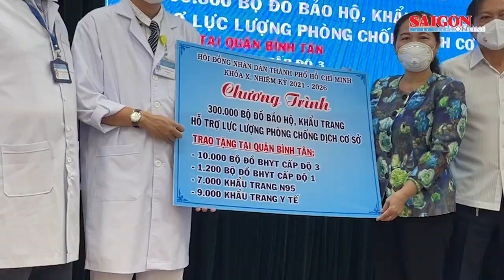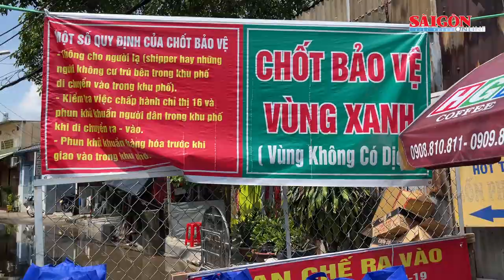HĐND TPHCM trao 300.000 bộ đồ bảo hộ, khẩu trang tới lực lượng phòng chống dịch ở cơ sở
Ngày 19-8, Thường trực HĐND TPHCM phối hợp với tổ đại biểu HĐND TPHCM đơn vị huyện Bình Chánh và quận Bình Tân tổ chức “Chương trình 300.000 bộ đồ bảo hộ, khẩu trang hỗ trợ lực lượng phòng chống dịch cơ sở” trên địa bàn hai địa phương.